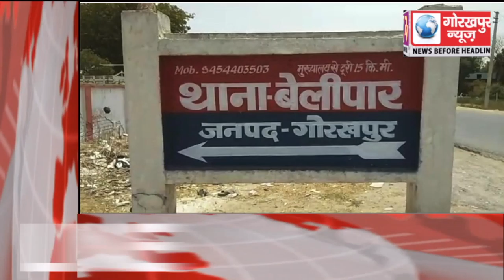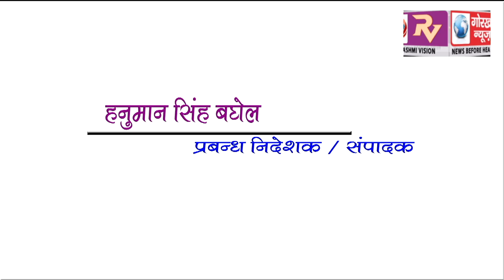GORAKHPUR NEWS Headline 18-06-2019